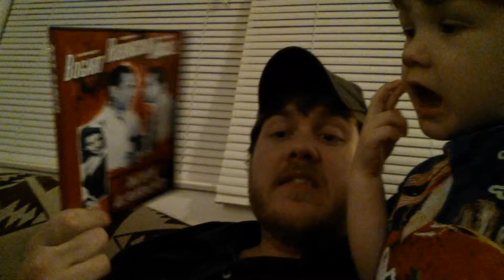Bluray update! 01/11/2014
We Update you on our latest buys.